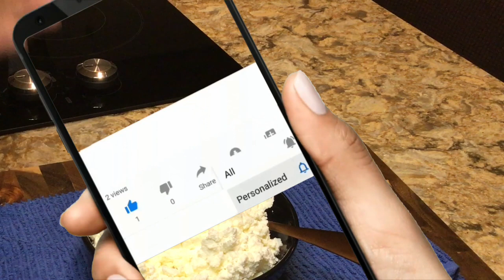ማስከርፖኒ ችዝ አስራር በቀላሉ በቤታችን / ቲራሚሱ ለመስራት የሚያገለግለን ችዝ/ How to make homemade mascarpone cheese